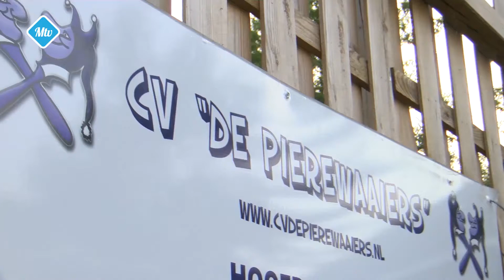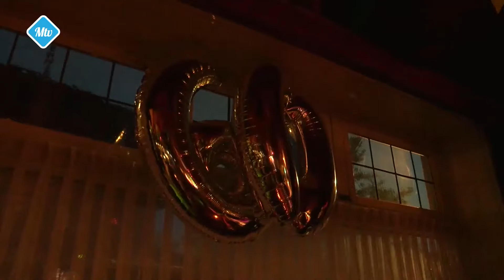60 jaar Pierewaaiers = feest - 1164 2022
🕖 Uitzendtijden op Ziggo kanaal 43 (Midden-Brabant) of 48 (Noordoost-Brabant), Trined kanaal 513, KPN kan. 1498, Caiway kan. 12, T-Mobile kan 867:
      - Maandag    12.00u. - 04.00u.

📻Ook kunt u op zondag onze wekelijkse radio uitzending tussen 10.00u. en 12.00u. beluisteren via Ziggo (918/923), Trined (899), KPN (1198), T-Mobile (2178) of